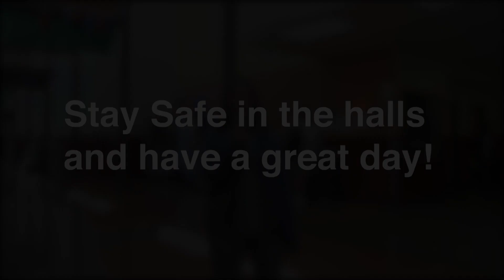Tigard Today - Four Corner Feature